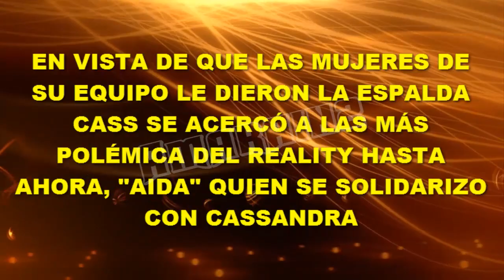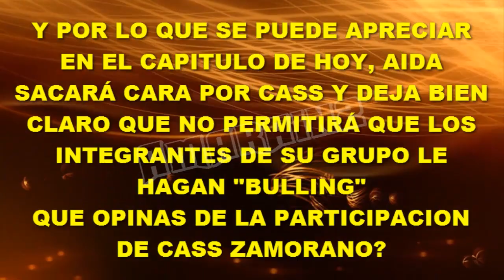RE$I$TIRÉ/ MANELYK Y SU EQUIPO C0NTR4 CASS ZAMORANO?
En el programa de ayer, el comentario de Cass Zamorano, la coronó como una de las más confl1ctivas del reality ya que estar en el equipo que perdióo no le agradó mostrando su inc0mod1dad a todos.